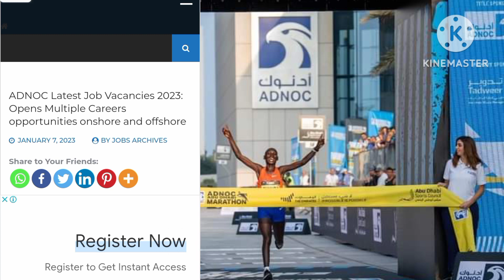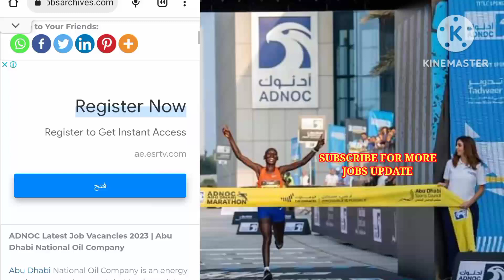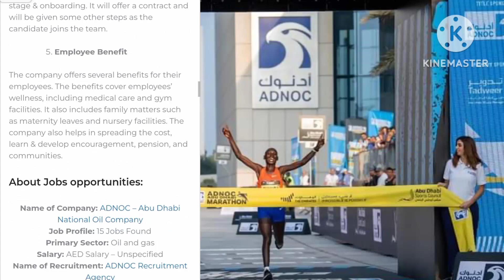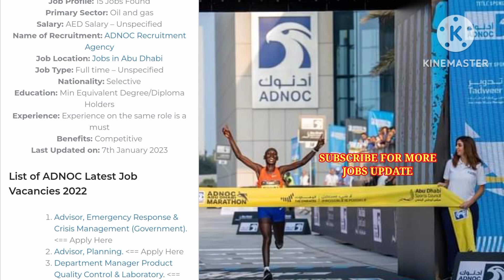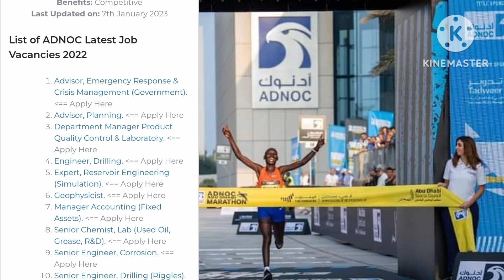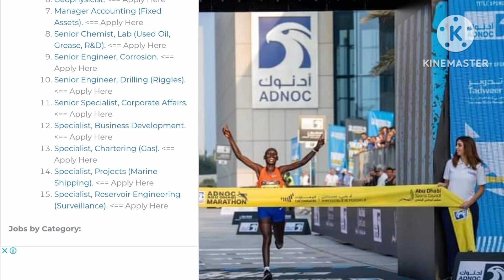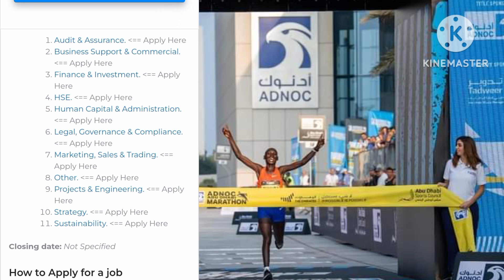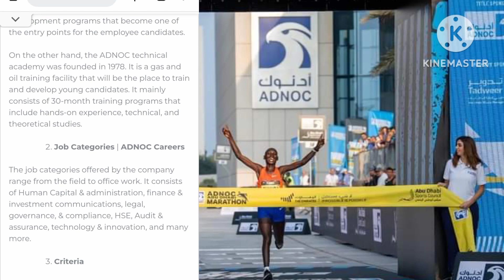Adnoc Company Jobs In Abu Dhabi 2023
We Are Providing All Jobs in Complete Detail In This Video

DUBAI JOBS UPDATE
new dubai jobs
emirates airline job
airport job
gulf new job
gulf job
packing helper job
car driver job
bus driver job
dubai driver